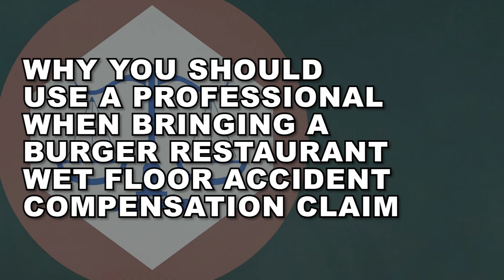Burger Restaurant Wet Floor Claim - Why You Should Use A Professional 2021 UK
So how do you avoid this from happening with your Burger Restaurant wet floor Personal Injury Claim? We believe that the best way to ensure your claim is successful is to have a professional with the necessary experience in your corner.  Someone who has successfully handled countless cases, just like yours, and has done a thorough job in producing the evidence needed to prove your claim and get you the compensation you deserve. Other points to consider when bringing a  Burger Restaurant wet floor Personal Injury Claim is how time consuming it can be, in the wrong hands, and the risks of not following the correct procedure. ;- We always aim to have claims settled as soon as possible, but there is an order and a timeframe to follow, which is particularly important if your case goes to Court.If you fail to follow Court directions and dates, then your claim could be struck out and you will not only potentially lose your case, but costs may be awarded against you. When a professional deals with your  Burger Restaurant wet floor Personal Injury claim, they take the workload and worry off your shoulders. This means  you can spend your time focusing on recovering and moving forward from the accident. ;- The reason  compensation exists is to help right a wrong by not only giving you compensation for the injury suffered, but also covering any financial losses or extra costs incurred because of the accident. Because of the potentially devastating effects of an accident, it's  vitally important when bringing a  Burger Restaurant wet floor Personal Injury Claim that your claim is not settled for anything less than the full amount you deserve. ;- When a professional looks after your claim, it means that they will be dedicated to fighting on your behalf to ensure that you get the compensation you deserve.  They will ensure that all the elements you can claim for are included, with the evidence needed to support your claim, as well as understanding exactly how to maximise your compensation. They have the skills to get the best outcome for you. Having a professional handle your  Burger Restaurant wet floor Personal Injury Claim will mean that your claim is going to be looked after by someone whose job it is to fight for you, their client.  They should have an excellent knowledge of Burger Restaurant wet floor Personal Injury law,  and will have no doubt have been successful in securing compensation for countless others just like you. Now, unlike so many other professions, many Burger Restaurant wet floor Personal Injury Claims Specialists operate on a no win no fee basis. This means that you can get a professional working on your  Burger Restaurant wet floor Personal Injury case right away without paying a penny upfront.  As long as you are honest with them with regard to the details of the claim and cooperate, if for whatever reason your claim wasn’t successful, their services won’t cost you anything. And the best part? Here at LegalExpert.co.uk we offer free friendly advice, on no win no fee compensation claims so there’s not a penny to pay if you lose as long as you have been honest with us and cooperate, so get the maximum compensation that you deserve.  We’re rated 4.8 out of 5 stars - and we have specialist solicitors with up to 30 years experience.  As long as another Solicitor is not already looking after your claim, we can talk through your accident with you in order to help you establish what your options are. If you do decide to bring a claim through us we’ll do all we can to ensure that your claim is successful - and the best part is there’s absolutely nothing to lose as if we do take your claim on, it’ll be on a no-win-no-fee basis meaning there’s no upfront fees and as long as you're honest in your account of how the accident occured and cooperate with us, if your claim isn’t successful there won’t be a penny to pay. We’re open 24 hours a day, 7 days per week and we offer a completely free, zero obligation consultation, where we’ll talk through the incident with you in order to help you establish whether or not we believe you have a claim Our team may be able to discuss restaurant injury settlement, average payout for slip and fall uk, slip and fall compensation amounts, average compensation for slip and fall, what happens when you slip on a wet floor, wet floor sign but still fell, slipping on a wet floor and if someone gets hurt on your property are you liable uk.